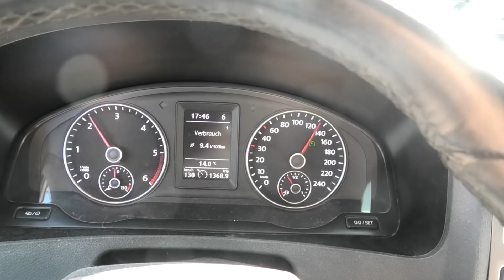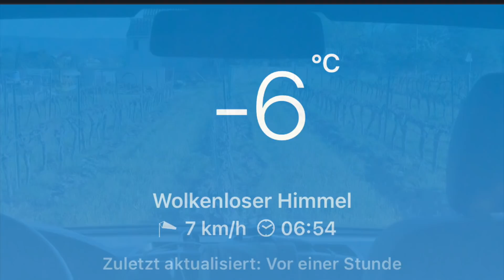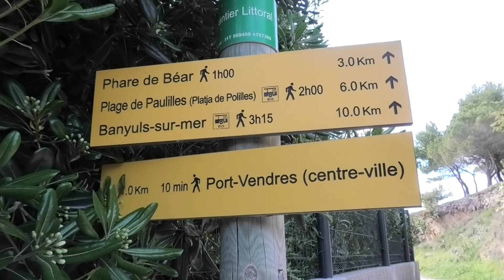Spanien-Tour 2022 #1 🇪🇸 - FLOTTE ANREISE ... ☀️🚐💨❄️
Es ist der 03. April 2022, unsere Spanien-Rundtour beginnt.
In Deutschland und Frankreich ist es ungemütlich, und nachts sinken die Temperaturen vielfach unter den Gefrierpunkt. Wir wollen schnell in den warmen Süden. Aber zunächst haben einige Autobahnen gesperrt, und wir fahren Umwege. Dann landen wir aber doch schneller in Südfrankreich, als wir geplant haben. Schaut selbst ... 😄